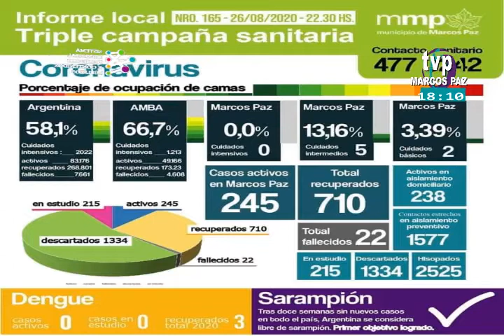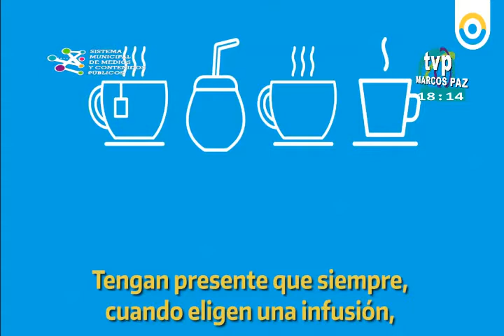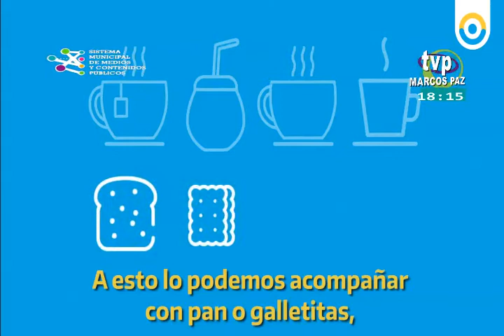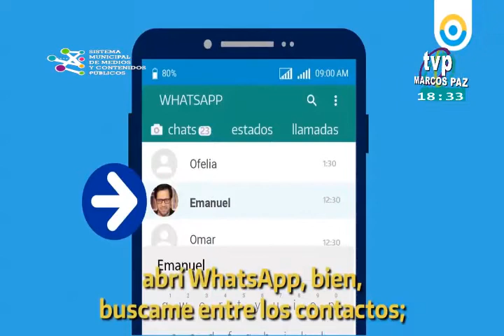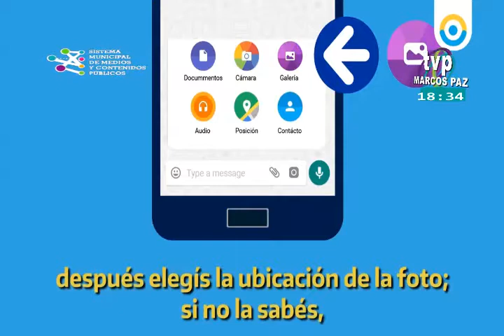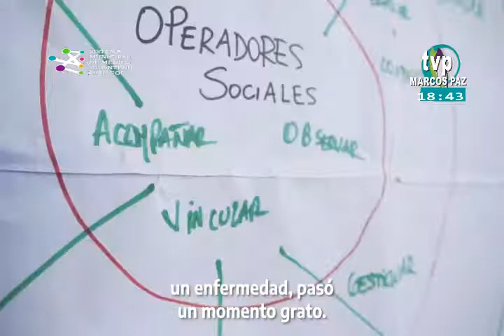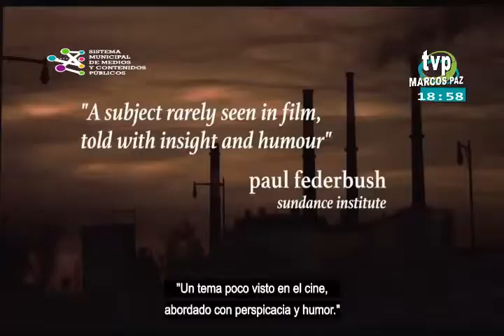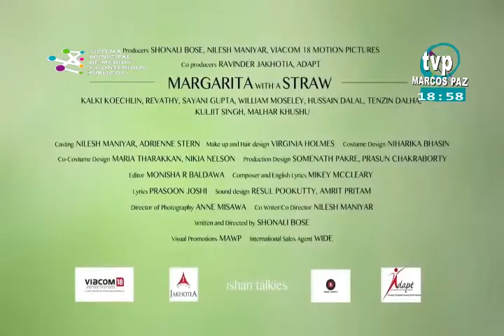NOTICIOSO SARASASASASA 27 agosto 2020